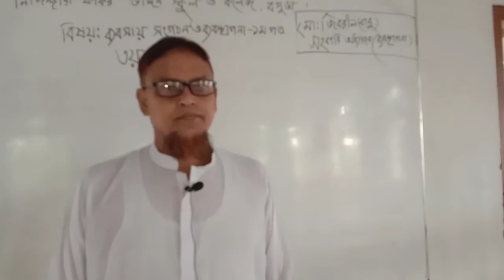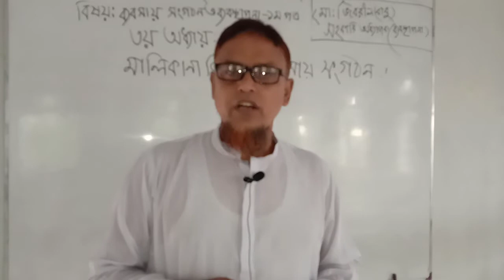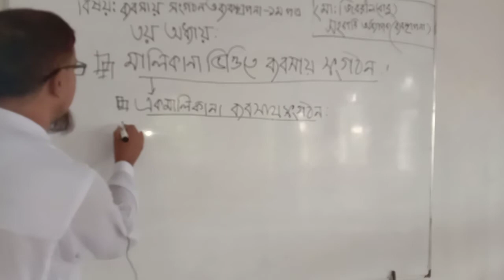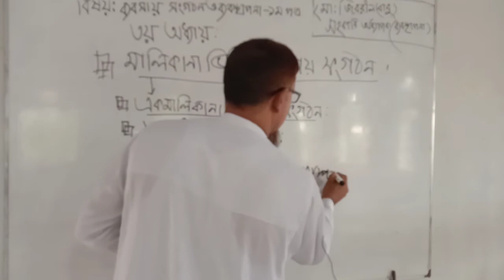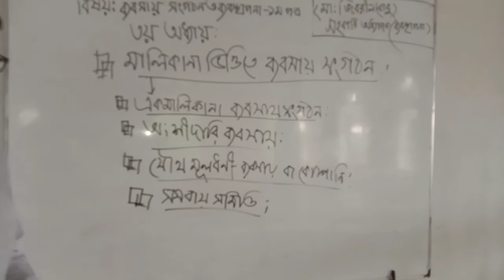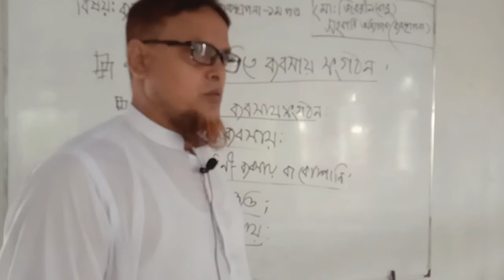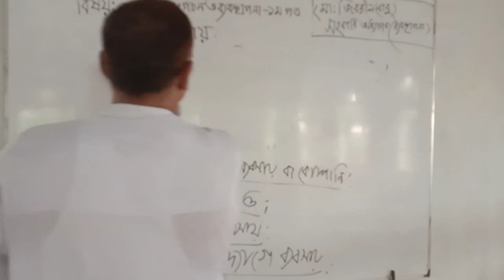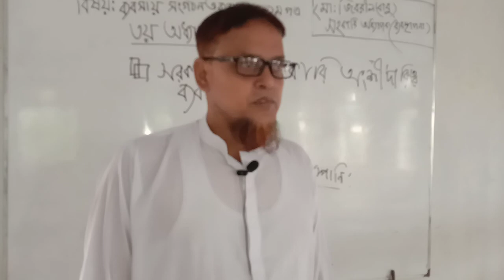ব্যবসায় সংগঠ -১ম পত্র ( একাদশ-দ্বাদশ)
নিশিন্দারা ফকির উদ্দিন স্কুল ও কলেজ, বগুড়া এর অনলাইন ক্লাস।